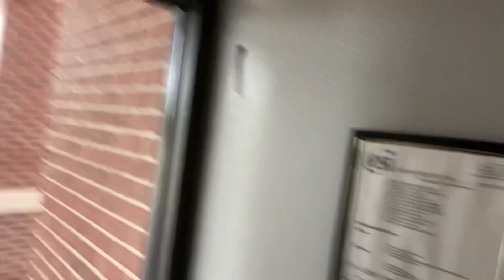Security with doors for Adoration in the narthex